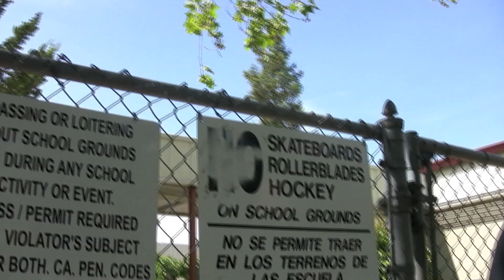Montage...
Just a montage I made.